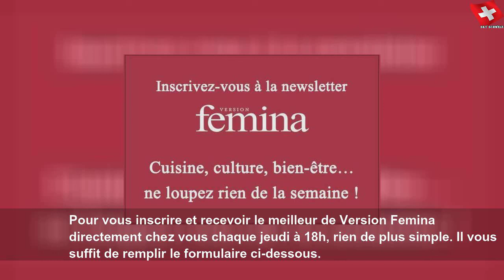Version Femina toujours plus proche de vous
Version Femina toujours plus proche de vous | Sky Suisse Lifestyle
Recevez le meilleur de Version Femina directement chez vous en vous inscrivant à la nouvelle newsletter de la rédaction.